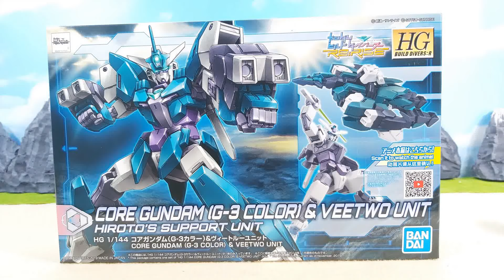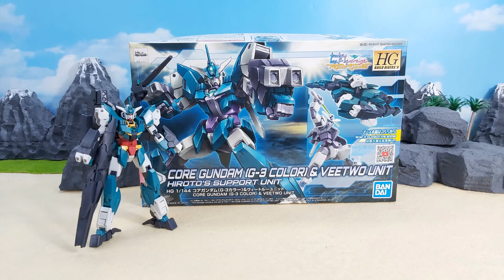コアガンダム(G3カラー)＆ヴィートルーユニットCore Gundam (G3 Color) & Veetwo Unit Stopmotion Build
I Have The Lisence Of This Back Drop Use In This Video from Alamy
コアガンダム(G3カラー)＆ヴィートルーユニット (HGBD:R)
Core Gundam (G3 Color) & Veetwo Unit  Gundam Stopmotion Build
HGBD:R 1/144 코어 건담 (G-3 컬러) & 비투 유닛